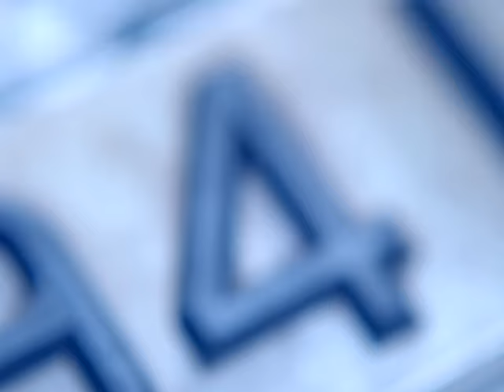Kasey Chambers - Nothing At All (Video)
Nothing At All (Video)